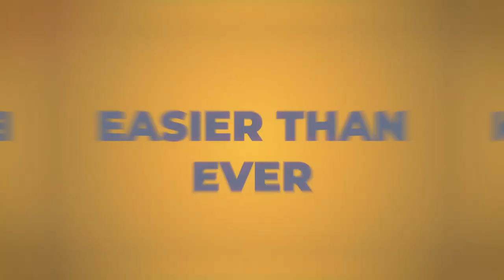TMM106: Secrets of Successful Podcasting with Travis Brown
Entrepreneurs: Ready to launch or scale your podcast this year?

Yes—podcasts can be hard to create, but they’re also incredibly rewarding, both in the sense of providing value to a community, and also building trust with an audience who will eventually want to purchase your offer.

In Episode 106 of the Marketing Matrix Podcast, Travis Brown of Pod Decks shared how to create a frictionless podcast experience for your listeners, stay motivated to create and record content, and how to build an active community. After listening, you’ll have secrets from a seasoned podcaster to leverage your podcast as an amazing marketing tool to grow your business.

EPISODE LINKS:
Poddecks.com

THANKS FOR TUNING INTO THE MARKETING MATRIX PODCAST!
To get access to all of the marketing resources (updated weekly) provided by The Marketing Matrix Podcast Guests, access The Marketing Matrix Toolbox for FREE

For more marketing strategies, tactics, and traffic tricks of the trade, check out The Facebook Ads for Coaches, Course Creators, and Lifestyle Brands Facebook Group.